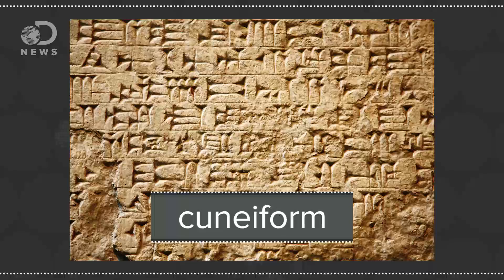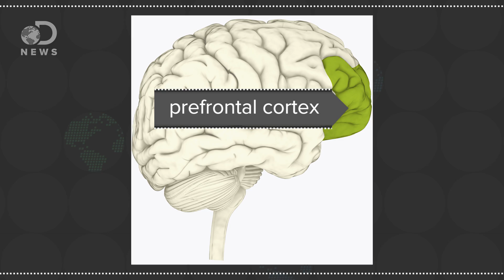Why You Should Keep Writing By Hand!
Why is writing so important? How did it change the world forever?

How did language evolve?
“The other competing theory, posed by linguist Noam Chomsky and evolutionary biologist Stephen Jay Gould, is that language evolved as a result of other evolutionary processes, essentially making it a byproduct of evolution and not a specific adaptation.”

“It’s common knowledge that the first systematic use of written symbols as a means of communication emerged in Sumer around 3,000 BCE, but now a Canadian researcher is suggesting that as far back as 40,000 years ago our ancestors communicated in writing.”

“A novelist scrawling away in a notebook in seclusion may not seem to have much in common with an NBA player doing a reverse layup on a basketball court before a screaming crowd.”